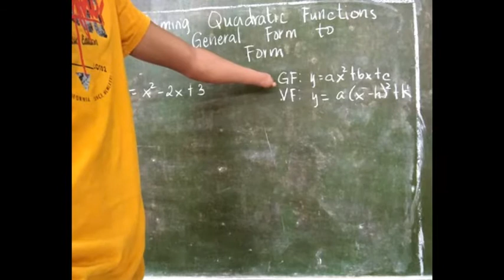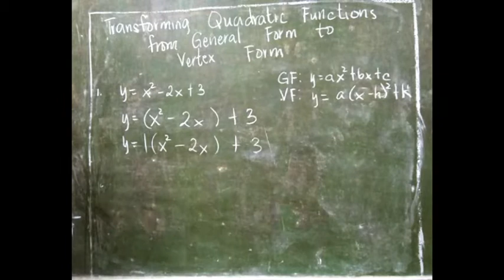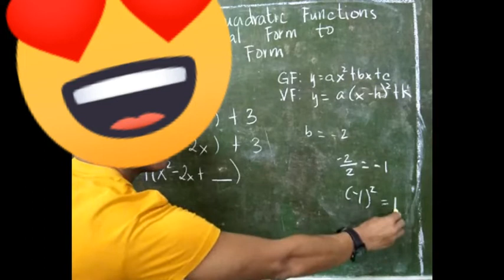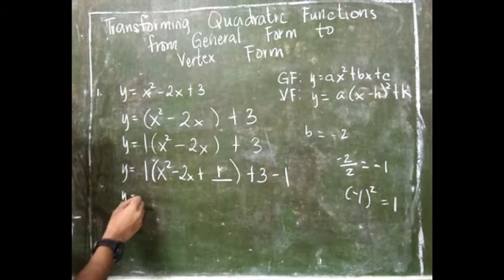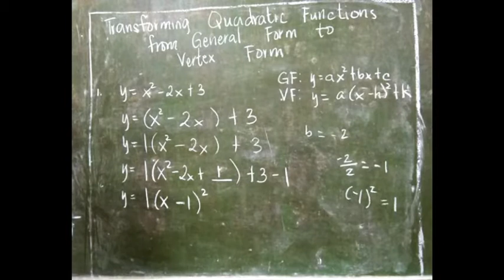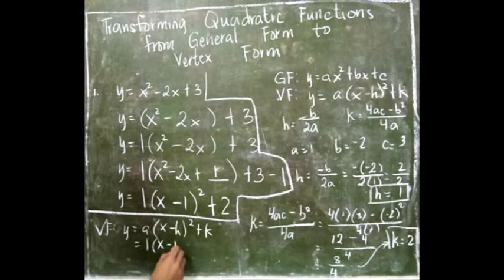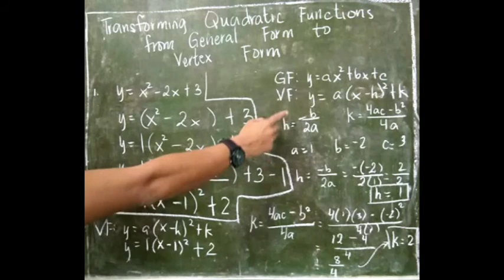Tranforming Quadratic Functions from General Form to Vertex Form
Easy way and step-by-step process of transforming quadratic functions from standard form to Vertex form